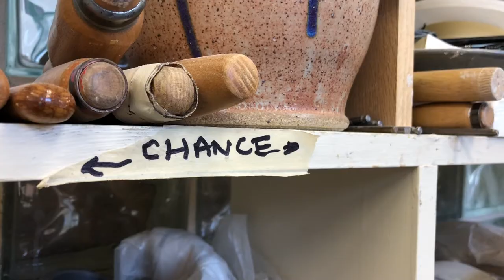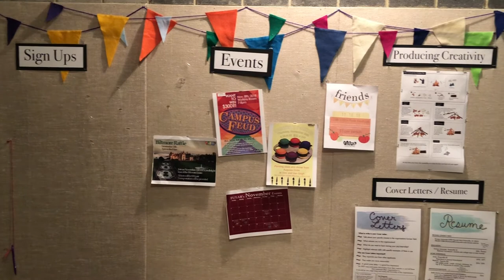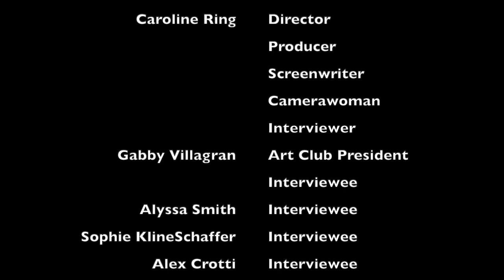Hidden Gems of Furman: Art Club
Hidden Gems of Furman was created by Caroline Ring & Carter Gravitt to showcase student organizations at Furman University in Greenville, SC. Spotlighted in this video, the Furman Art Club host several events throughout both the fall and spring semesters. If you are interested in learning more about the Furman Art Club or getting involved, email president Gabby Villagran for more information at .